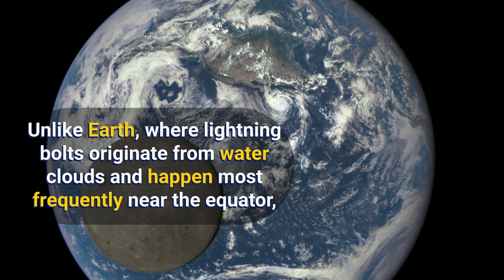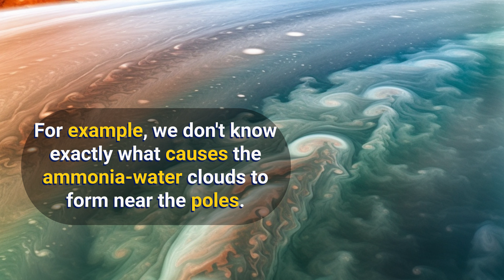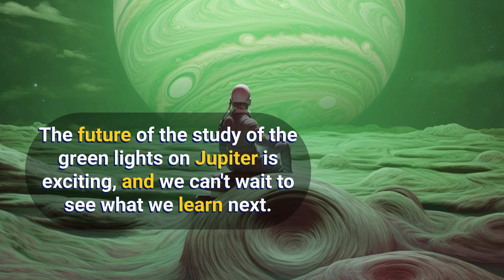Green Lights on Jupiter?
Discover the captivating wonders of Jupiter's mysterious green lights in this intriguing YouTube exploration. Join us as we delve into the mesmerizing phenomenon occurring near the planet's poles, where ethereal green glows light up the turbulent atmosphere. Through stunning visuals, expert insights, and the latest scientific discoveries, embark on a journey to uncover the secrets behind these enigmatic emissions. Prepare to be amazed by the beauty and complexity of Jupiter's atmospheric wonders in this captivating YouTube adventure!